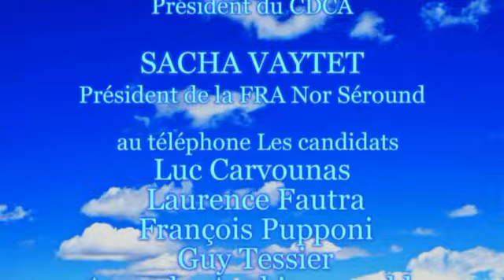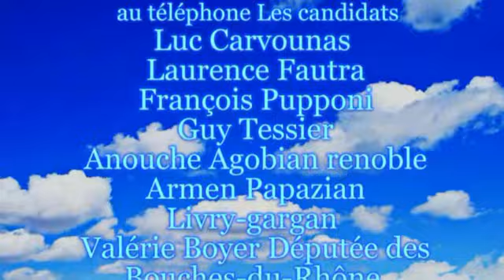CARTES SUR TABLE de AYP FM du samedi 7 mars 2020 par Christian Ajamian AM alliance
EN MARGE DES
 ELECTIONS MUNICIPALES
Dialogue avec des amis de la
Cause Arménienne en campagne
Rachida Dati et l'Azebaidjan
Les quelques "couacs" avec les
listes accueillant des négationnistes
INVITES

MOURAD PAPAZIAN
et
ARA TORANIAN
Coprésidents du CCAF
JULES BOYADJIAN
Président du CDCA
SACHA VAYTET
Président de la FRA Nor Séround
  au téléphone
Les candidats
Luc Carvounas
 Laurence Fautra
 François Pupponi
 Guy Tessier
 Anouche Agobian renoble
 Armen Papazian Livry-gargan
 Valérie Boyer Députée des Bouches-du-Rhône